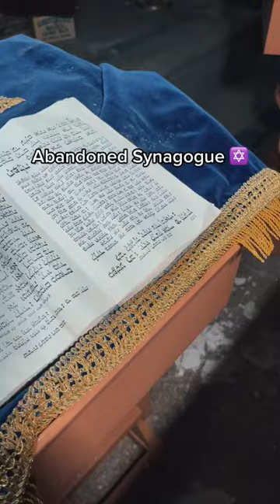Abandoned Jewish Synagogue ✡️